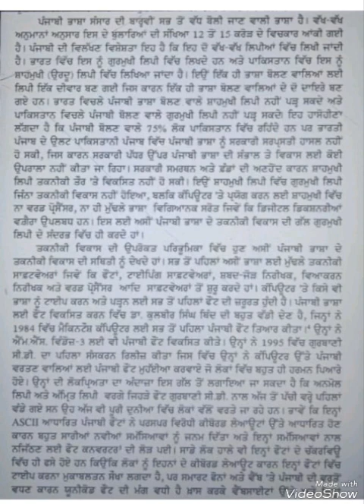Punjabi Shorthand Dictation 80wpm 5-5-23 exam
Punjabi Shorthand Dictation 80wpm

punjabi shorthand
punjabi shorthand dictation 100
wpm
punjabi shorthand dictation 80
wpm
punjabi shorthand dictation
punjabi shorthand dictation 90
wpm
punjabi shorthand dictation 60
wpm
punjabi shorthand dictation 70
wpm
punjabi shorthand dictation 40
wpm
punjabi shorthand dictation 120
wpm
punjabi steno dictation 80 wpm
punjabi steno
punjabi dictation
steno dictation
english
how to increase steno speed in
hindi
speed
stenography
how to increase marks in ssc
stenographer
how to increase typing speed for
stenographer